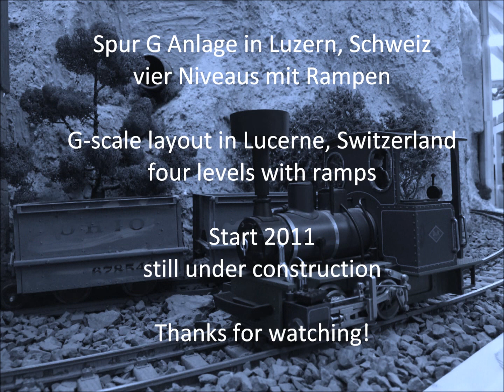Large G Scale Layout / Spur G-Anlage (LGB, USA Trains, Aristocraft, AML)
Since 2011 we are building a large G-Scale indoor layout in the middle of Switzerland. One part of the layout is USA, the other part is Switzerland.

This is part 1, years 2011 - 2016.

Have fun!